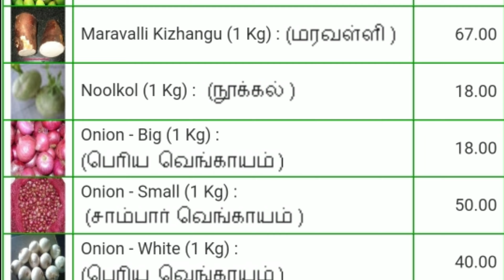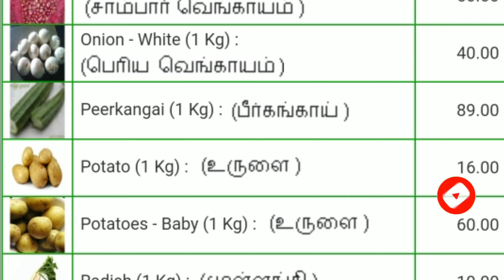Today vegetables price in Chennai 11/03/2023 | Tamil | இன்று காய்கறி விலை??? Today Vegetable